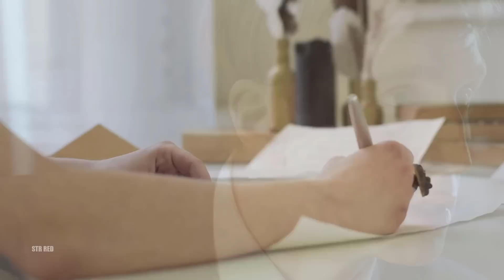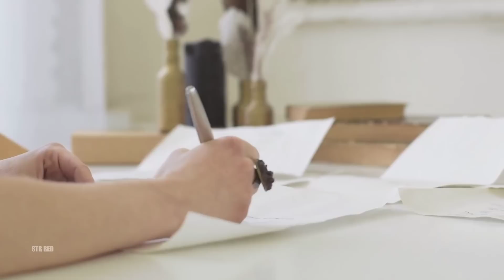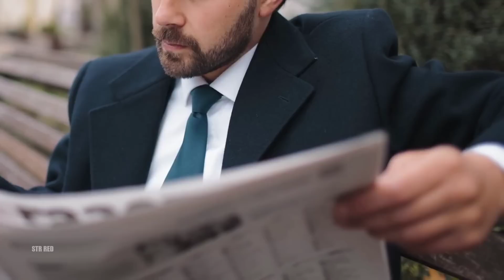El fuerte olor a vinagre molestó a los vecinos. Lo que los investigadores hallaron en el interior...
Esta historia es única y exclusiva para STR RED. Prohibida la copia/plagio total o parcial de este contenido.

Podría interesarte:

En el día de su cumpleaños 86, los hijos llevaron a su madre al asilo, pero no esperaban que ella :

Al enterarse del embarazo, el chico rico la echó con burlas frente a sus amigos, pero 8 años después:

En la fiesta familiar, la suegra humilló a su nuera pueblerina delante de todos, pero al oír esto :

Cambió a su novia embarazada por su mejor amiga y la invitaron a la boda, ella llegó con un :

Créditos Música| Credits Music:
Myuu